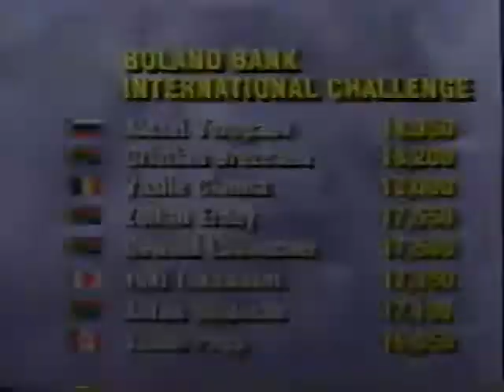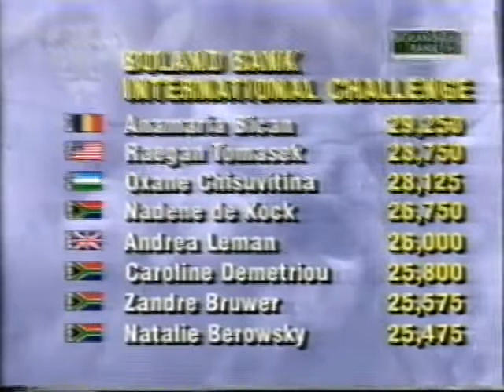1995 South African International Gymnastics Challenge - Pretoria Pt 1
Zoltan Erdey - RSA - Pommel Horse
Alexei Voropaev - RUS - Pommel Horse
Oksana Chusovitina - UZB - Uneven Bars
Anamaria Bican - ROM - Beam
Oksana Chusovitina - UZB - Beam
Reagan Thomasek - USA - Floor
Anamaria Bican - ROM - Floor
Oksana Chusovitina - UZB - Floor